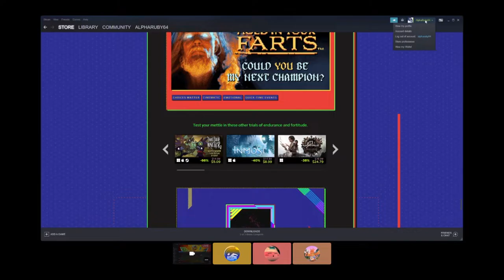uno ruined our friendship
i love uno

about this game:
One of the most iconic classic games which we all grew to know and love! UNO makes its return with an assortment of exciting new features such as added video chat support and an all new theme system which adds more fun!
Match cards either by matching color or value and play action cards to change things up. Race against others to empty your hand before everyone else in either Classic play or customize your experience with a variety of House Rules and match settings to ensure you and your friends never play the same game twice!
Also, get ready to shake things up with new branded themes introducing never-before-seen Theme Cards that really change the way you play the game!